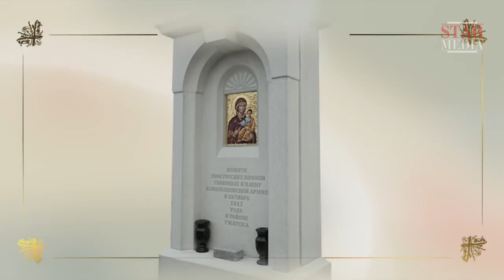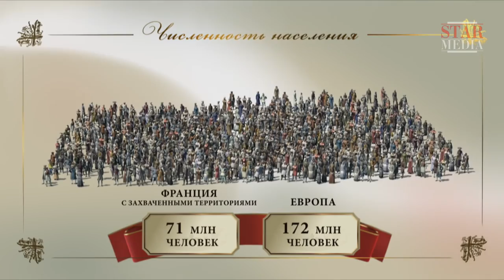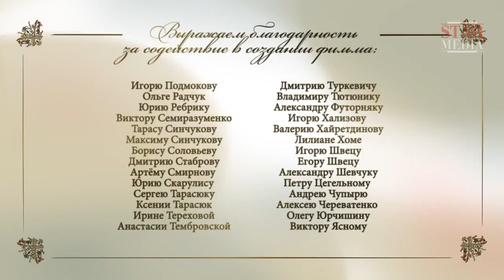Película favorita! 1812-1815. La expedición extranjera. Película 1. Película Completa. RusFilmES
Star Media y Babich Design continúan la historia de las Guerras Napoleónicas y el largo viaje que realizó el ejército ruso desde la quema de Moscú hasta su victoria en París, incluida la Batalla de Dresden y la Batalla de Kulm; la derrota francesa cerca de Leipzig; las operaciones militares del ejército ruso en Francia y el asalto a la capital francesa que finalmente liberó a Europa de la dictadura de Napoleón.

La cinematografía combina las características de una obra teatral con una película de ficción para reconstruir esta campaña militar épica - los episodios y los planes de las batallas, diálogos entre los personajes históricos y las biografías de los líderes militares. Los sitios de batalla, las fortalezas, las ciudades y la vida cotidiana de los soldados durante la campaña se generaron con animación 3D. Los uniformes militares de todas las naciones combatientes, el frío acero y las armas de fuego de la infantería y la caballería, la artillería y otros equipos militares de la época han sido especialmente recreados para la producción de esta magnífica y épica serie.

1. Ve al vídeo.
2. Si los subtítulos están disponibles, el icono СС aparecerá en el reproductor.
3. Toca СС para activarlos.
4. Para desactivar los subtítulos, vuelve a tocar СС.